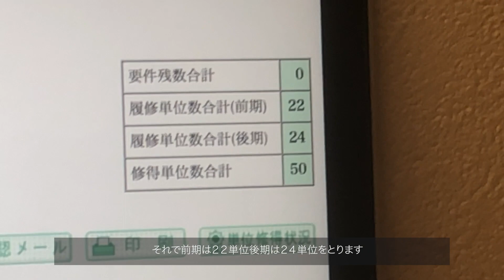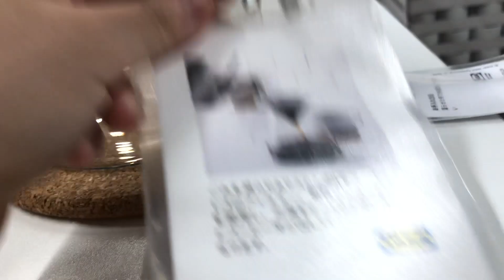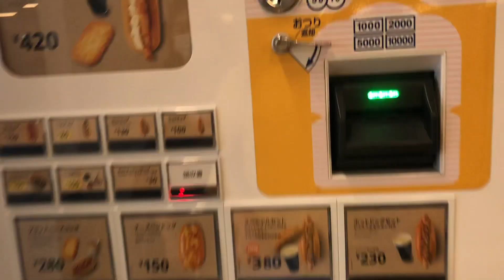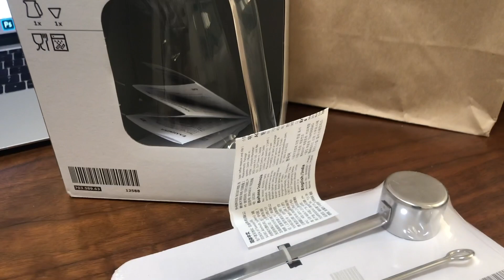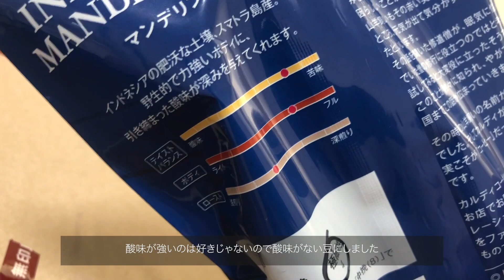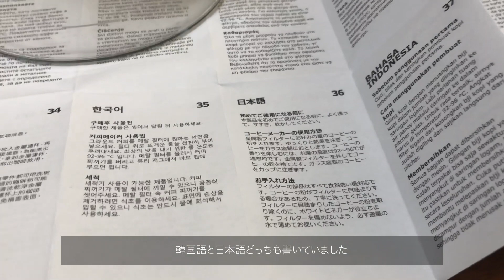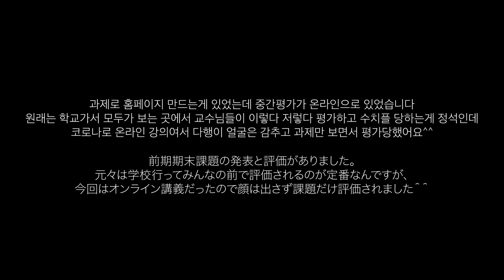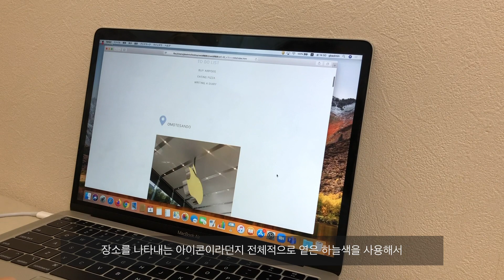[도쿄브이로그/韓国人留学生VLOG] 이케아쇼핑🛍스벅가을신메뉴🌰2학기수강신청과발표📝イケア・スタバ新作ー・後期履修登録と公表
안녕하세요 여러분 오곡입니다!
저희 학교는 벌써 2학기가 시작되었습니다 🤯
일학기 기말과제 발표도 있었는데 무사히 잘 마쳤습니다 ^_^
오랜만에 이케아 간 영상과 스벅 신메뉴 모츠나베 아이스크림 등등 잘 먹고 다닌 영상 오늘도 즐겁게 봐주시면 감사하겠습니다! 잘부탁드려요🥰

こんにちはみなさん、オゴクです！
もう後期の授業が始まりました🤯
前期の課題の発表と評価もありましたが、無事に終わりました
久しぶりにイケアに行った動画とスタバ新作、もつ鍋などいっぱい食べた動画今日もぜひ楽しくご覧ください✨それではどうぞよろしくお願いします❤️